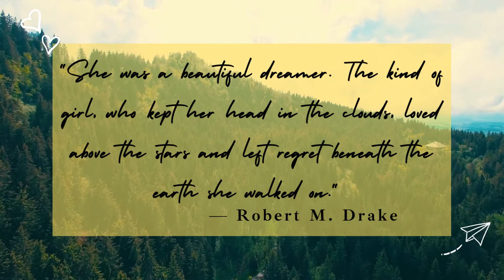“She was a beautiful dreamer….” Robert M Drake Quote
"She was a beautiful dreamer. The kind of girl, who kept her head in the clouds, loved above the stars and left regret beneath the earth she walked on."
— Robert M. Drake